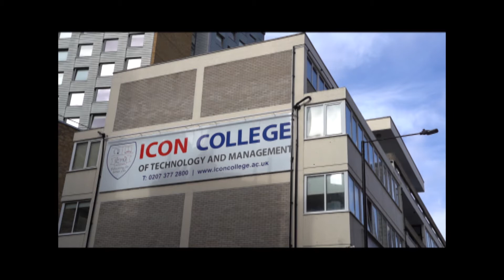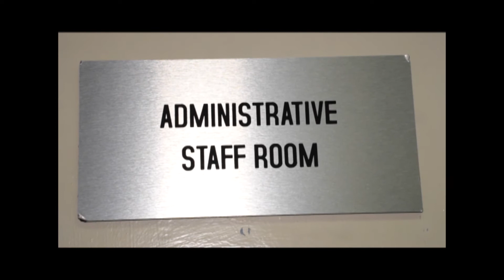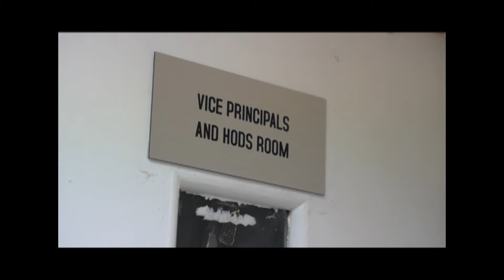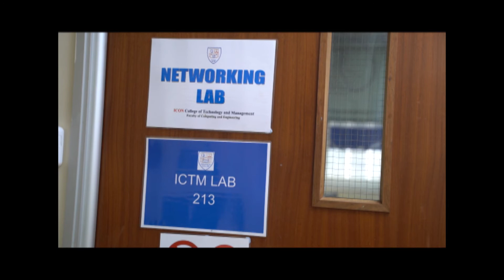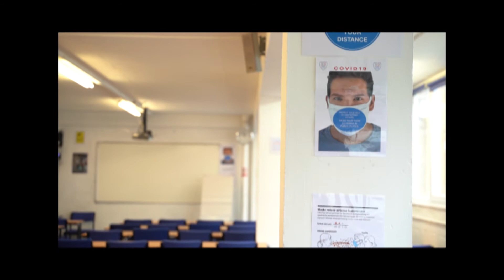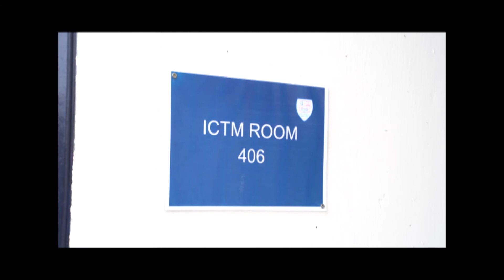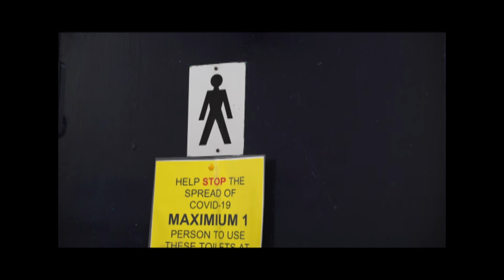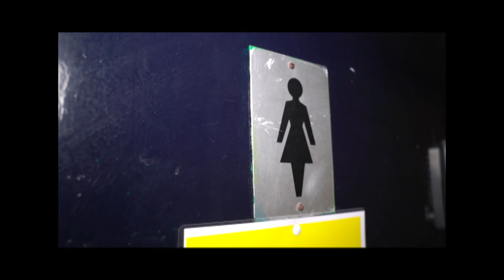ICON COLLEGE - 2022